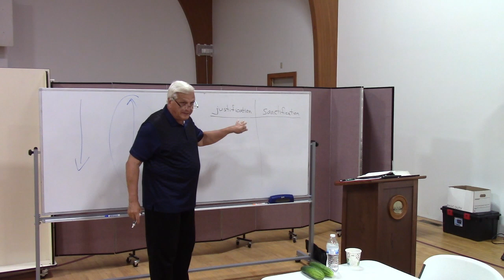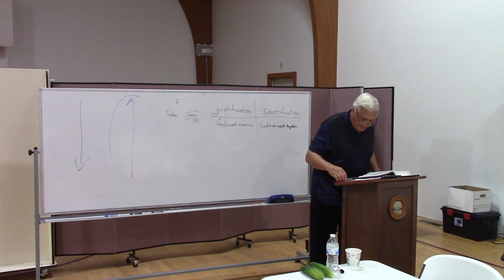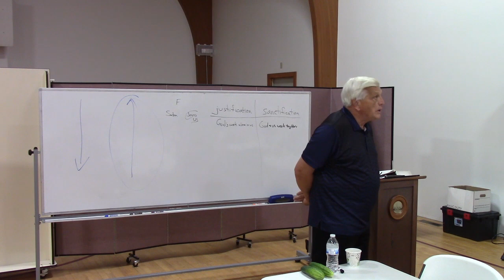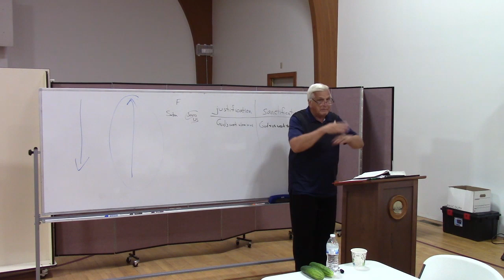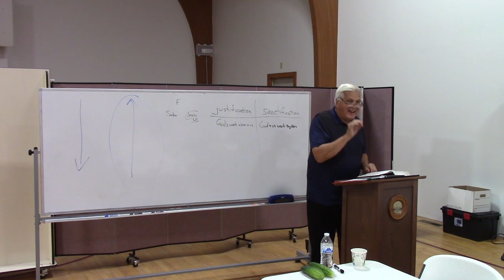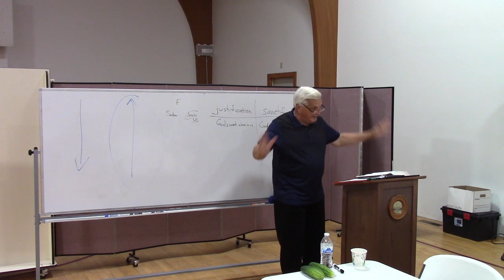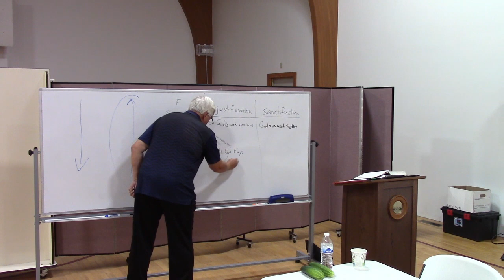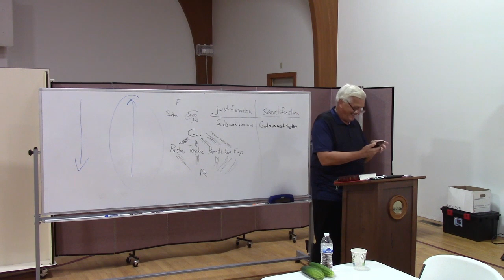Colossians Bible Study, August 8, 2024